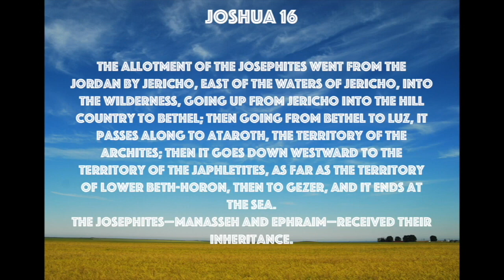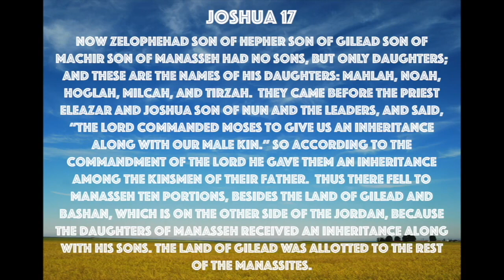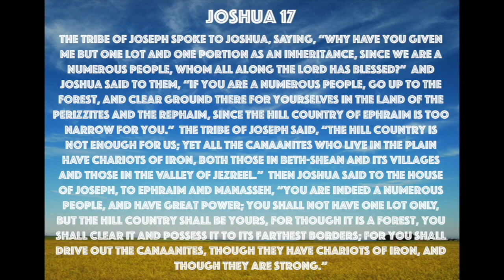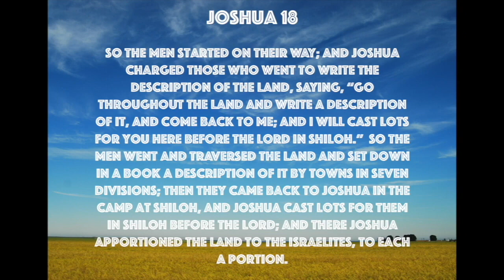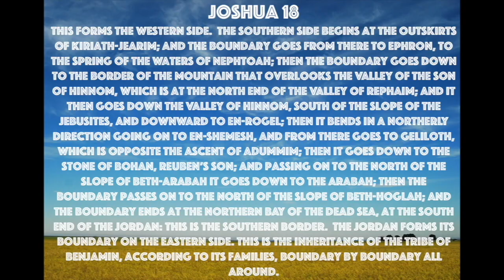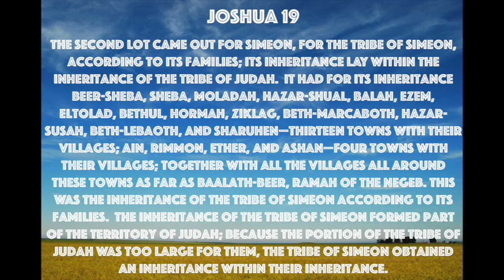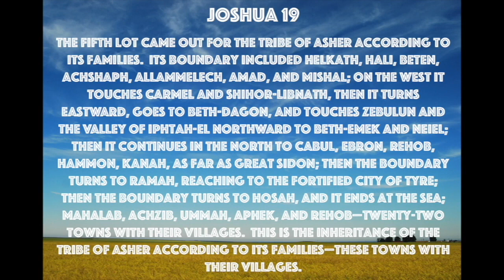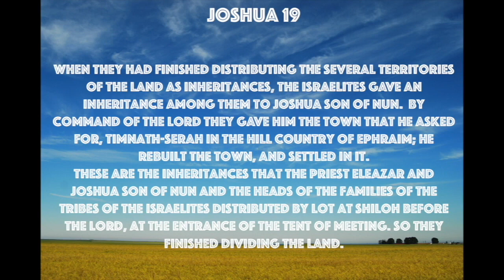Read Together March 10, 2023